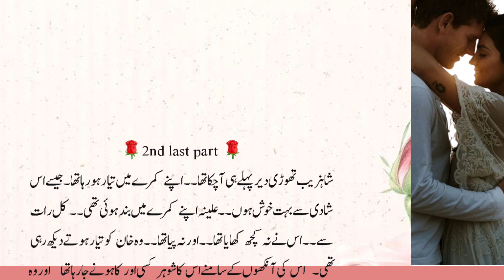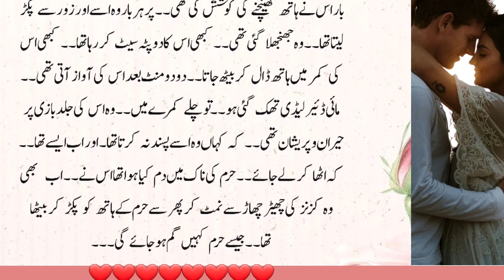janon ki intiha 2nd last part||very romantic bold novel||Urdu novel book stories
janon ki intiha 2ndlastpart||very romantic bold novel||Urdu novel book stories||Urdu novel||